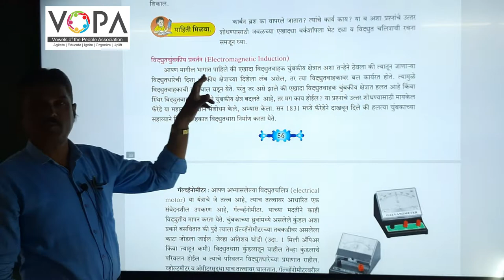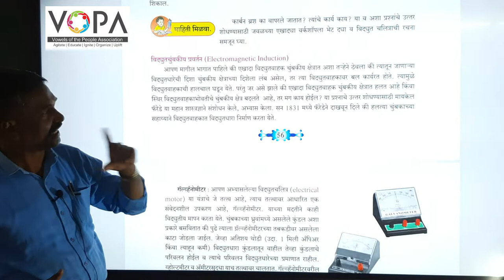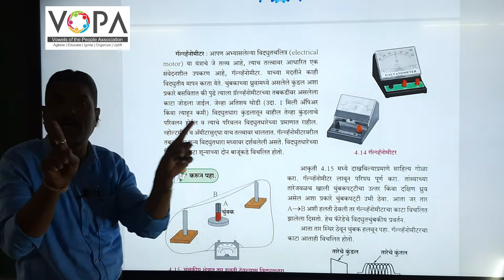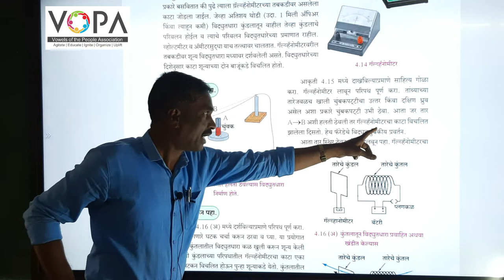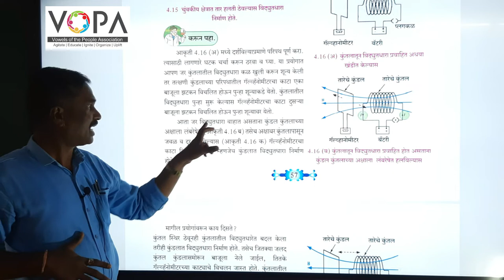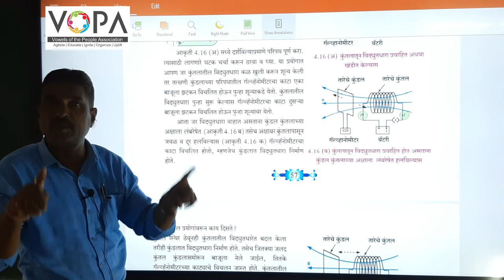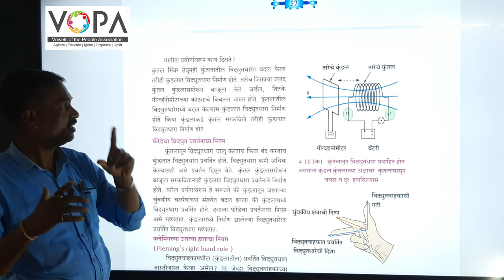१० वी | राष्ट्रीय प्रज्ञा शोध परीक्षा विज्ञान | विद्युतधारेचे परिणाम - विद्युतचुंबकीय प्रवर्तन